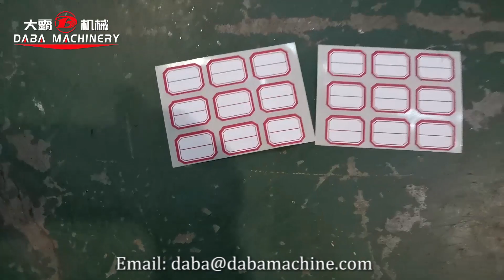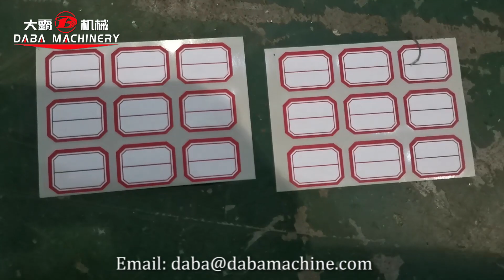Single color flexo die cutting machine for Price tag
-With pneumatic lifting and unloading.
-With die-cutting
-With slitting
-With sheeting